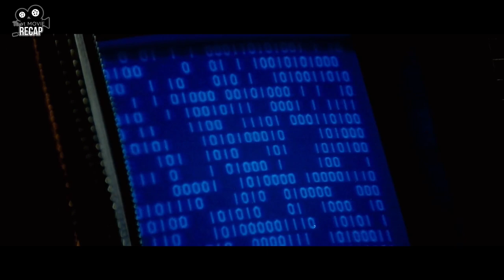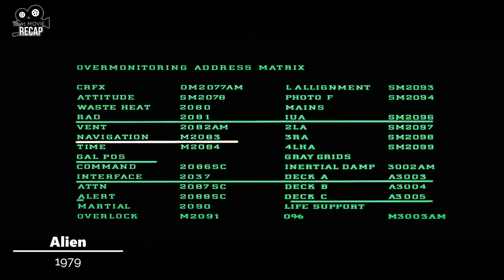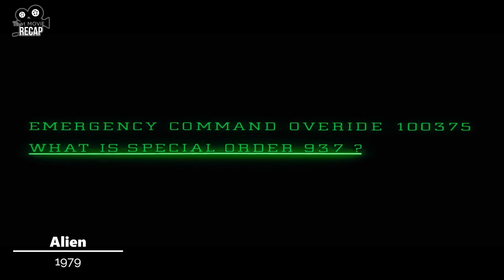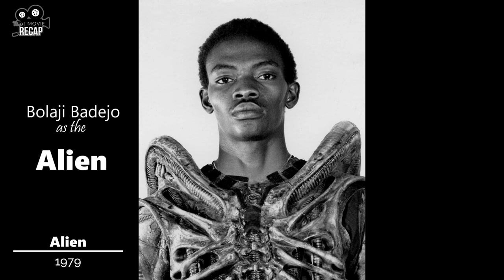A Distress Signal That Lead To Their DOOM - Alien 1979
Alien (1979) - The crew of a commercial spacecraft encounter a deadly lifeform after investigating an unknown transmission.

That’s all for now hope you enjoy watching! Thank you and take care.